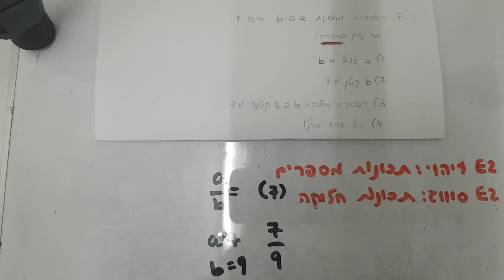אלגברה וגיאומטריה תכונות מספרים גל 3 שאלה 7 EZWAY